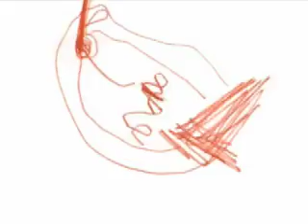Autofecondation / Animation Experiment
First Animation Experiment: Autofecondation